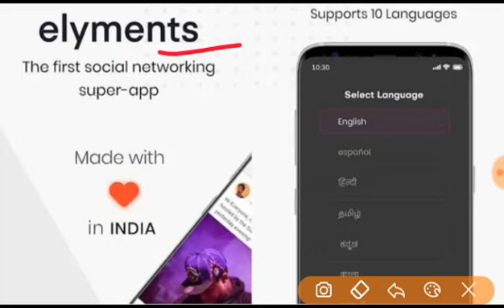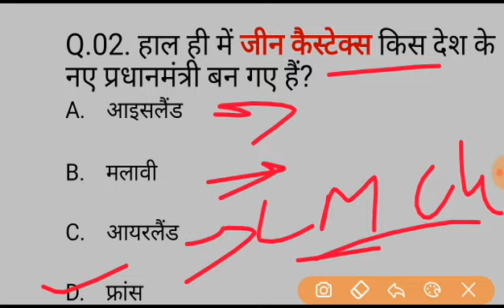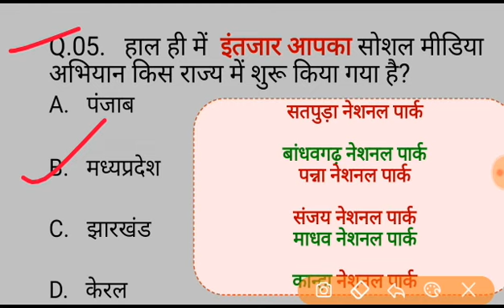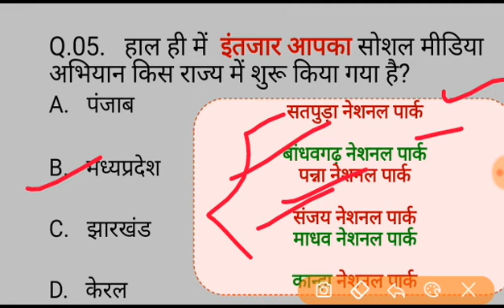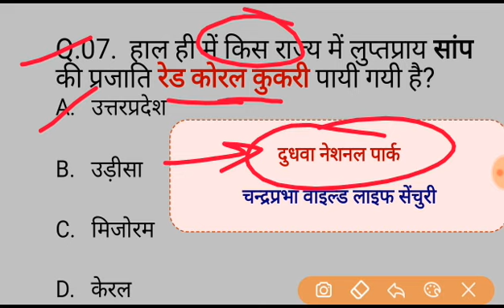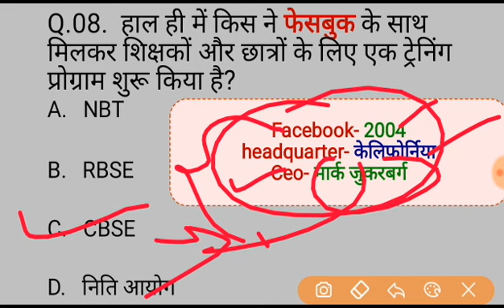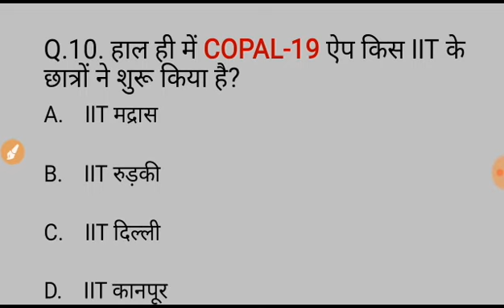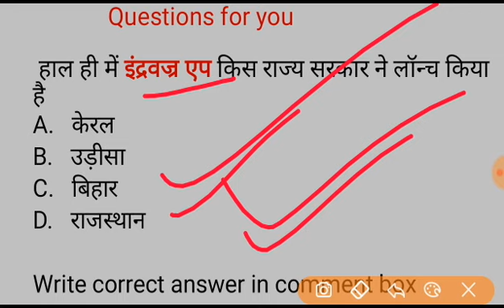07 July 2020 current affairs || All exam current affairs || Daily current gk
07 July 2020 current affairs // IBPS // Ssc je // Rajasthan Patwar // Current affairs in hindi

Current Affairs,
Daily Current Affairs Booster 07 July,

RPF bharti,
tech news,
bollywood news,
07 July 2020 current affairs,